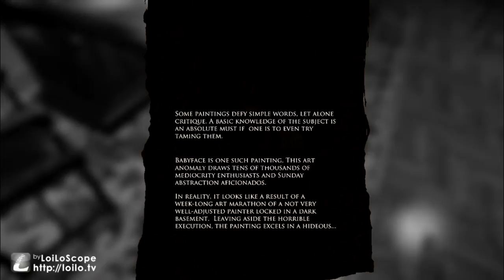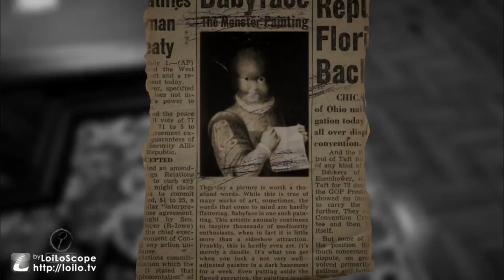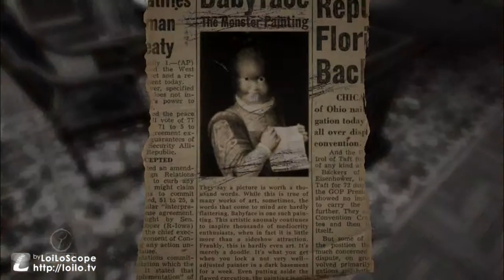LOFEP6 It that the End???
What seems to  be the last end... For now.